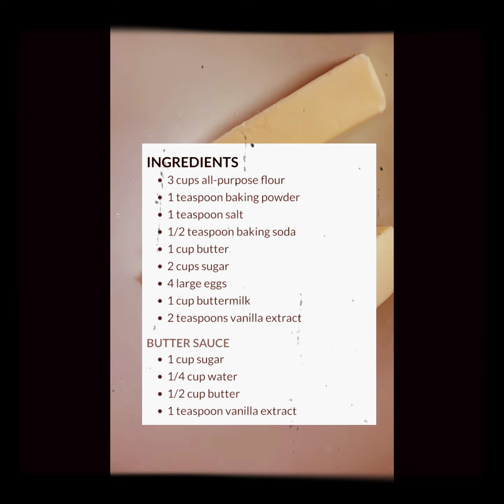Kentucky Butter Crunch Cake| Crazy Moist Cake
Try this delicious recipe for Kentucky Butter Crunch Cake. This sweet cake is super MOIST and nothing short of amazing!

Follow my Anxiety & Me Podcast 🎙

➡️ _zoeandco ⬅️

➡️ zoras_muva ⬅️